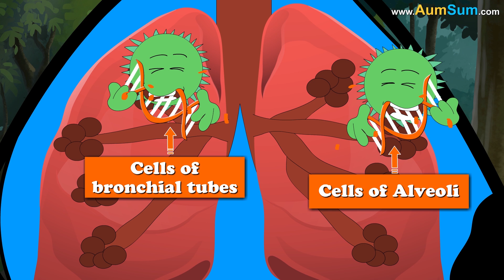How does Smoking affect our Lungs? + more videos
Whenever we smoke cigarettes, we inhale a mix of about 4000 harmful chemicals. These chemicals cause swelling of bronchial tubes present in our lungs, thus resulting in excess production of mucus. Also, they damage hair-like projections called cilia whose function is to push out the excess mucus. As a result, the bronchial tubes get clogged. This leads to persistent coughing as our body attempts to clear the mucus, thus eventually causing chronic bronchitis.

Secondly, these chemicals also damage tiny air sacs called alveoli present in our lungs. This reduces the amount of oxygen entering our blood, thus causing a condition called emphysema. Note that chronic bronchitis and emphysema are collectively called chronic obstructive pulmonary disease or COPD. COPD is irreversible and incurable.

Lastly, some of these chemicals can also damage the DNA present in the cells of bronchial tubes and alveoli, thus leading to lung cancer.